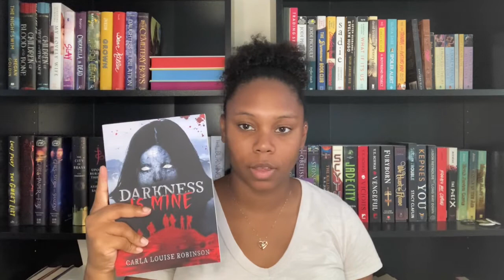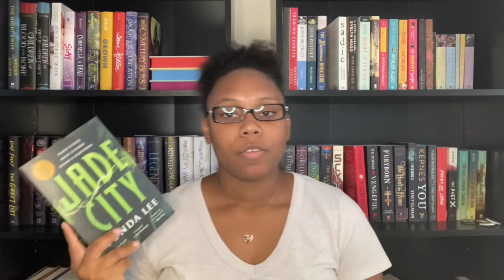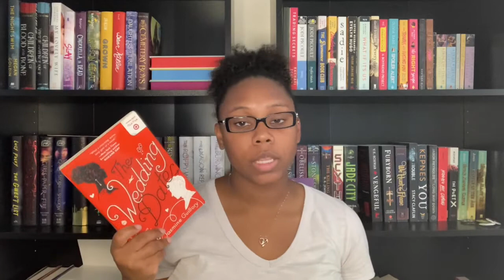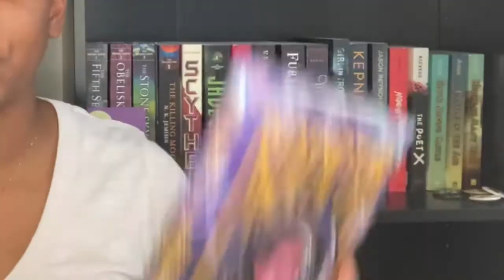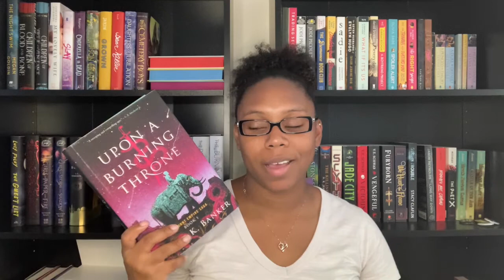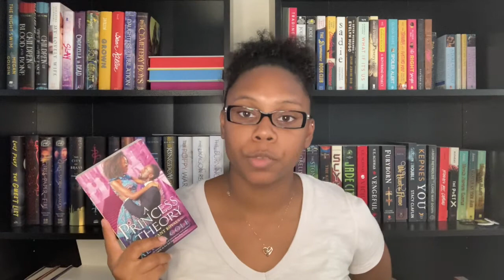GoTathon Recommendations!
Sorry if it’s a bit choppy. iMovie and I aren’t getting along 😂

Welcome to your origin story